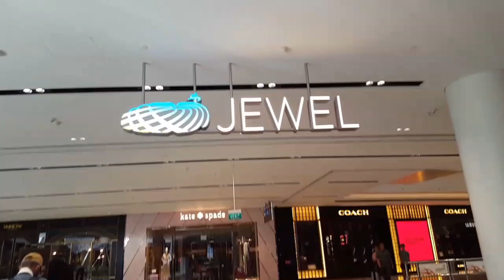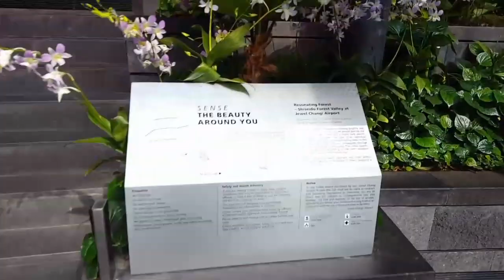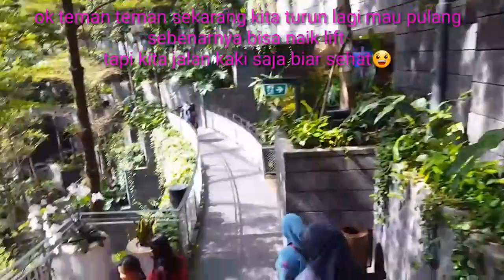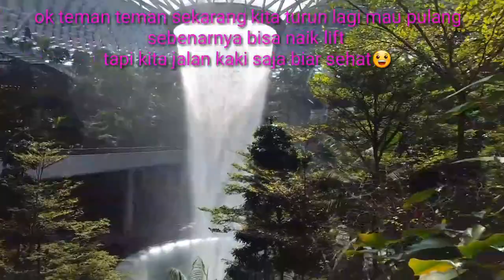VLOG PERGI KE AIR TERJUN DI SINGAPORE||JEWEL CHANGI INI DI PERKIRAKAN MENGHABISKAN DANA 1,7BILLION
jewel changi airport singapore
di dirikan pd tgl 5 December 2014
Dan di buka pada tgl  17 April 2019
 diperkirakan bangunan ini menghabiskan Dana sebesar 1,7 billion.